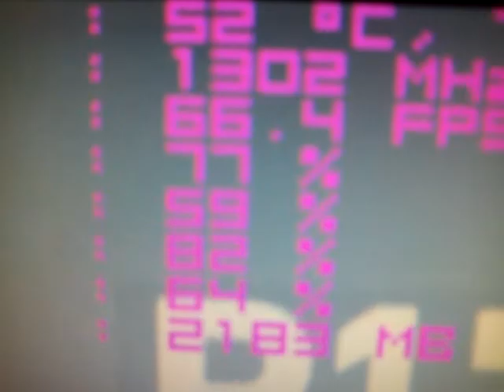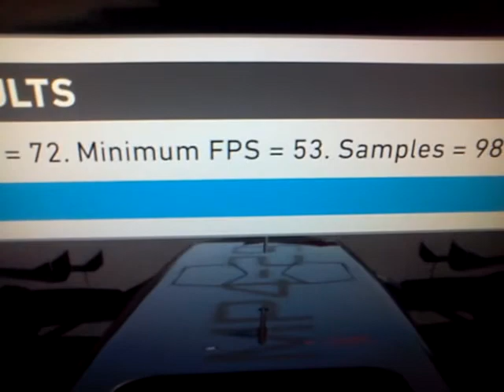F1 2014 Benchmark // Xeon E5440 3.7Ghz // 8GB DDR2 RAM // MSI 7850 1000/1300Mhz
Intel Xeon E5440 4x3.7 Ghz FSB: 1333@1741 MHz L2 cache: 12Mb | cooler: Alpenföhn Brocken

GEIL PC2-8500 Ultra Kit CL5 DDR2 Dual-Channel 4x2 GB 870 Mhz

MSI Radeon HD 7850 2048 MB DirectX: 11.2 ShaderModell: 5 1000/1300 Mhz

Gigabyte EP45-UD3P rev 1.6

ADATA SP900pro 64GB SSD

Samsung HD753LJ 750 GB

Samsung HD103SJ 1 TB

Thermaltake Hamburg 530W

Windows 7 64bit Enterprise

LG W2261VP-PF 21.5" Full HD 1920x1080

A4-Tech XL-750BF green

Logitech Driving Force GT (DFGT)